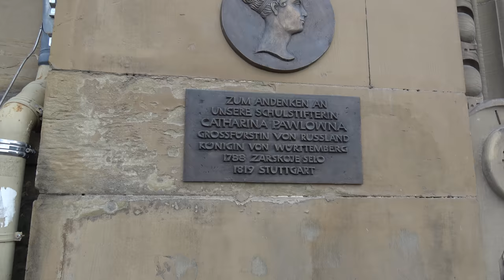Spaziergang am Gebhard-Müller-Platz | 7.7.2020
Wir benutzen meist die Sony AX53 und manchmal das iPhone 11 Pro Max

S21Bau.TV ist ein ehrenamtliches Projekt der IG Bürger für Baden-Württemberg e.V. . Alle Videoeinnahmen dienen dem Ersatz von Auslagen des Filmteams, der Wartung und Neubeschaffung von Ausrüstung. Eventuelle Überschüsse gehen zu 100% in die Vereinksasse. Die IG Bürger für Baden-Württemberg finanziert damit öffentliche Versanstaltung zur Bürgerbeteiligung im Zuge des Städtebauprojektes "Rosenstein" Wir freuen uns über jede zusätzliche Unterstützung:
Postbank - IG-Bürger
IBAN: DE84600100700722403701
BIC: PBNKDEFF